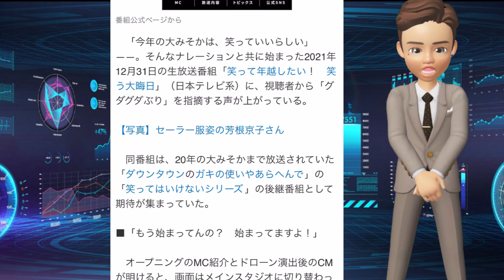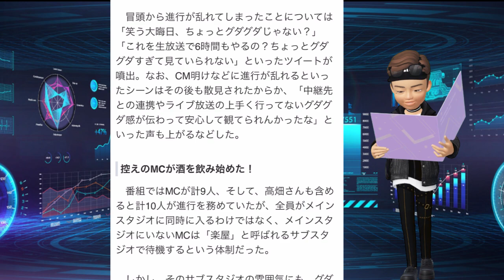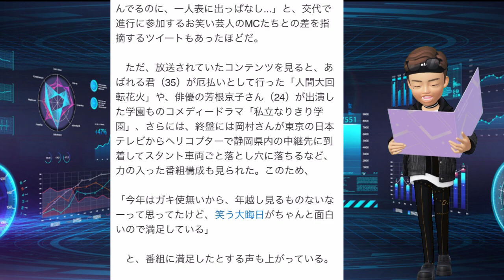【大晦日】「グダグダすぎて見ていられない」 日テレ「笑う大晦日」は期待外れ？厳しい声相次ぐ